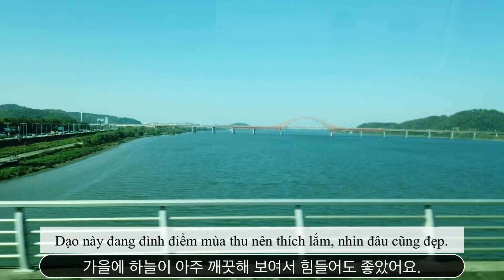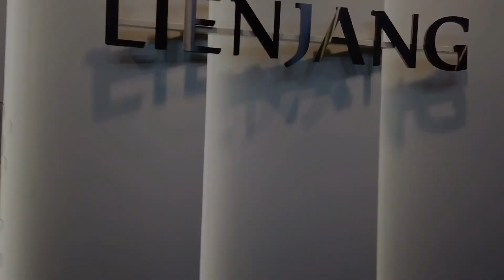[ĂNG Ở HÀN QUỐC - VLOG] Một ngày của Ăng và Shopee Korea sẽ ra sao?!? [Korean sub]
Một chiếc video ngắn ngủi sẽ giúp mọi người hiểu hơn về việc bán hàng Shopee ở Việt Nam thông qua Shopee Korea là như thế nào nha. Lần này video theo dạng vlog chill vậy thôi à, mong là mọi người sẽ thích♡♡♡